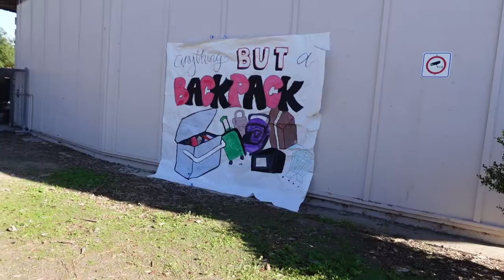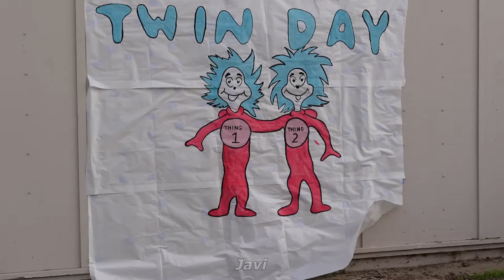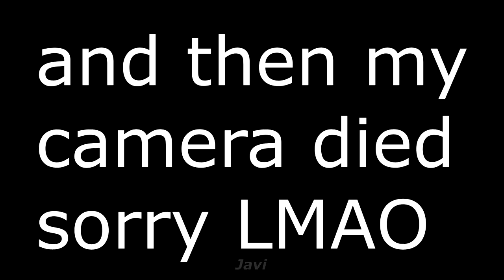CULTURAL FAIR DAY & NIGHT | '22, A SENIOR DOC, PT 7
BEST EXPERIENCE WITH HEADPHONES AND EARBUDS
22: A senior documentary, part seven.

In this seventh(!!!) installment, the cultural fair comes to PHHS. Featuring acts from the Magkaisa (formerly Filipino Club), a special performer representing Mexico, the PHHS Lion Dance Club, the Vietnamese Student Association, Indian Club, an Seoul Xtreme Choreography, the cultural fair was held three times, twice at PHHS (2 rallies), and once in the evening for general audiences. Watch these clubs put out their very best in the longest installment of the documentary

Zack Tabudlo - HABANG BUHAY
Mexican National Anthem

Special thanks to the PHHS Magkaisa!